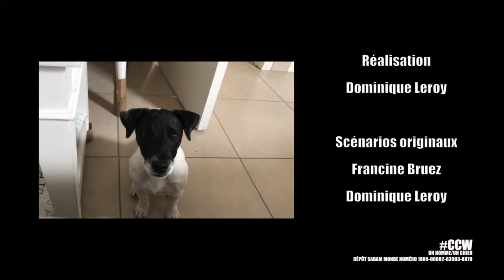un chien à l'école (épisode 4)